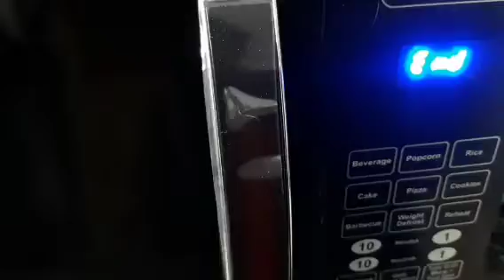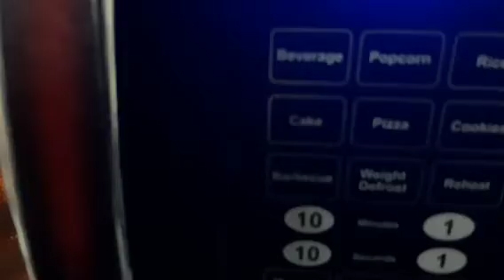Eggless Vanilla cake in microwave oven | ஓவனில் கேக் செய்வது எப்படி | வெண்ணிலா ஸ்பான்ச் கேக்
Hi Friends,

Today I m sharing how to make vanilla cake recipe in microwave oven.

Pressure Cooker Cake Recipes:-